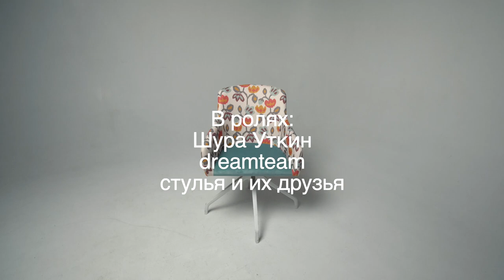розыгрыш и студийная съемка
Да, это не то, что тебе нужно, но можно выиграть формикарий!
Формикарий - муравьиная ферма.
Такой весьма интерактивный и нетребовательный к уходу "питомец"
может быть без него ты чувствуешь себя неполноценно?
Итоги подведу в следующем выпуске!
Произведена в Питере ребятами из PiterAnt.
муравьи: степной муравей жнец messor structor.
А вот стулья от шоурума Annihaus.
Оперировал съемку для креативного агенства dreamteam.